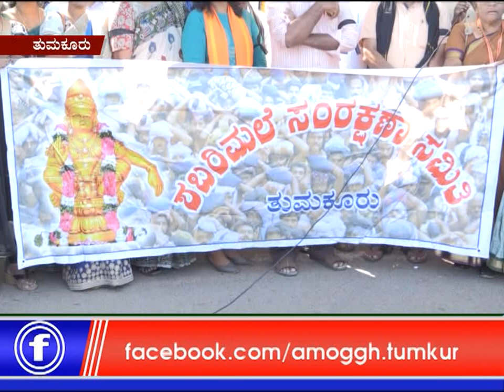03: 01 :2019 : Amoggh News